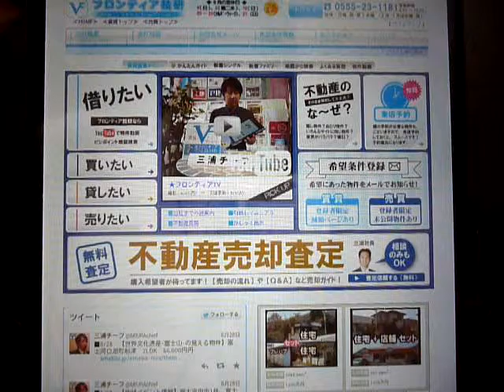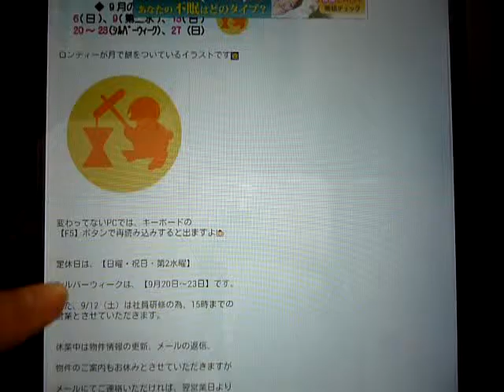【フロンティアTV】9/1:三浦理恵子、土田晃之さんの誕生日。本日は『9月の定休日』のお話です。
【フロンティアTV】9/1:三浦理恵子、土田晃之さんの誕生日。本日は『9月の定休日』のお話です。山梨県富士吉田市・富士河口湖町の賃貸アパートマンション情報や売買不動産の情報も豊富な『フロンティア技研』から配信。フロンティア技研のホームページはこちらから　→